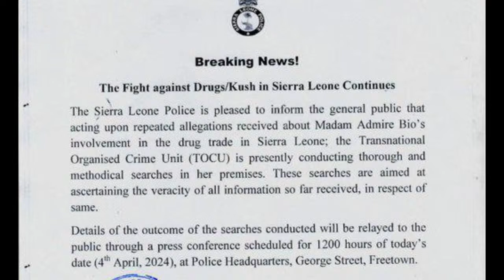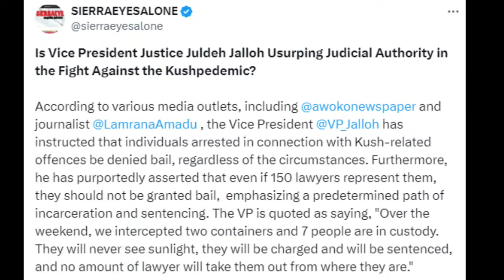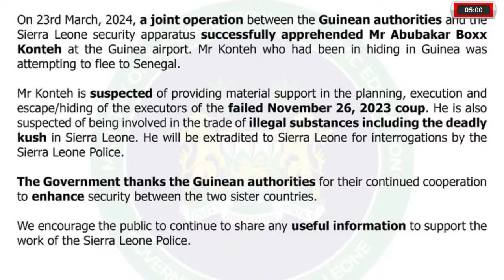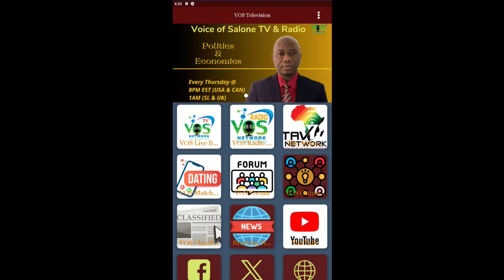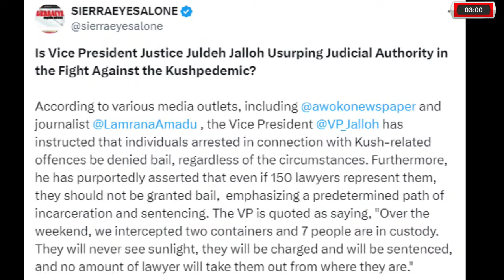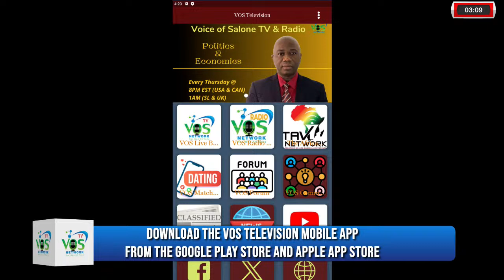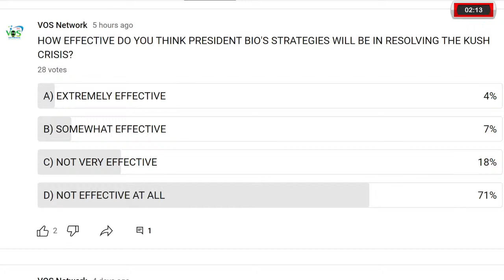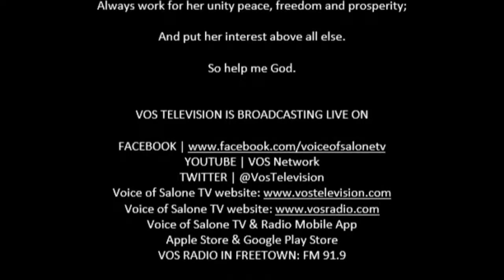HOW EFFECTIVE DO YOU THINK PRESIDENT BIO'S STRATEGIES WILL BE IN RESOLVING THE KUSH CRISIS?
Join VOS LIVE as we delve into the heart of Sierra Leone's response to the ongoing KUSH crisis, featuring President Julius Maada Bio's address to the nation on April 4, 2024. In this critical moment, President Bio outlines the government's stance and proposed actions to navigate through the turmoil. Stay with us for real-time analysis, and to hear directly from the leader at the helm of Sierra Leone during this pivotal time. Don't miss this essential update on Sierra Leone's path forward.

Poll Question:
A) Extremely effective
B) Somewhat effective
C) Not very effective
D) Not effective at all